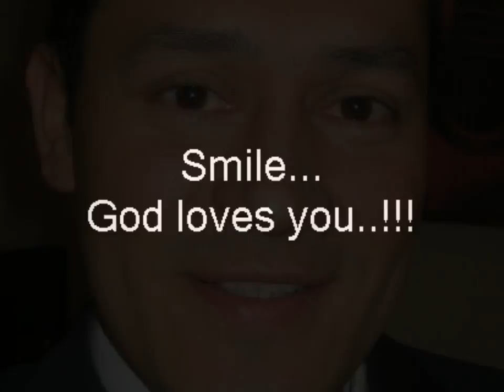You better don't watch this video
God wants you to be happy all the time. Remember God loves you..!!!